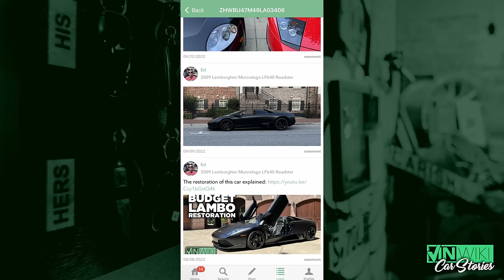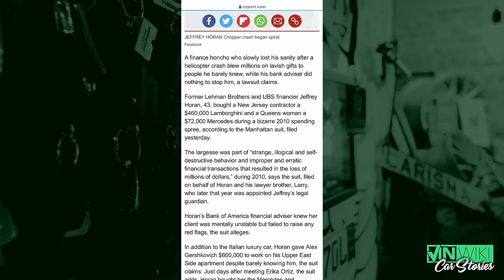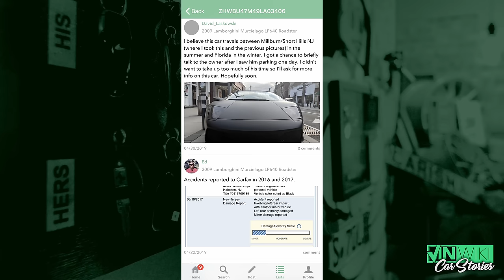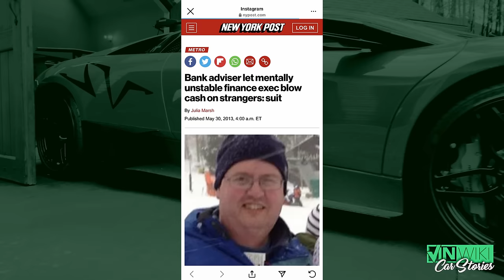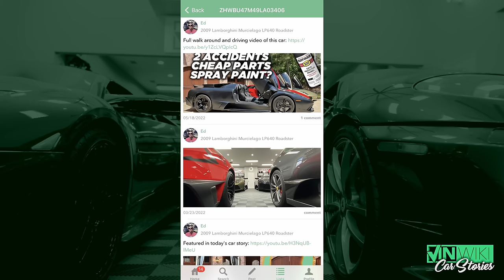My Lambo's Dark History...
@EdBolian just learned something crazy about one of his cars.